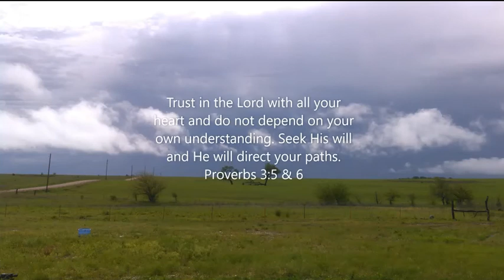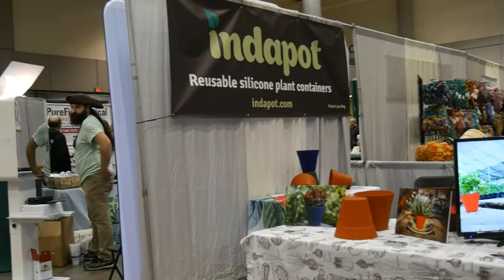Mother Earth News Fair 2019 Day 1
We went as a family to the Mother Earth News Fair in Topeka, Kansas!  We had a great time! You get to meet our grown Children, Luke and Rebecca.